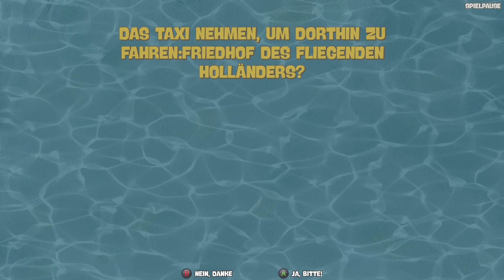SpongeBob SquarePants: Battle for Bikini Bottom - Rehydrated [41] | DER WAR BESTIMMT GUT IN MATHE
DANKE! ❤🙏

PRANKE EINE KLEINE ODER GAR GROßE FREUDE MACHEN:
ÜBER DIESES SPIEL:

Alles klar, Kinder? Das Kultspiel ist zurück, originalgetreu und schwammtastisch! Spiele als SpongeBob, Patrick und Sandy, und zeig dem bösen Plankton, dass sich Verbrechen noch weniger lohnt, als für Mr. Krabs zu arbeiten. Willst du Bikini Bottom vor einer verrückten Roboterhorde retten? Natürlich willst du das! Lust auf einen Unterhosen-Bungee-Jump? Warum auch nicht! Mit vereinten Kräfte den brandneuen Mehrspieler-Modus erleben? Auf in die Schlacht!

SPIEL FEATURES:
◘ Spiel als SpongeBob, Patrick und Sandy, und nutze ihre einzigartigen Fähigkeiten
◘ Rette Bikini Bottom vor Plankton's fieser Roboterarmee
◘ Komplette deutsche Sprachausgabe

REMAKE FEATURES:
◘ Originaltreues Remake eines der besten SpongeBob-Spiele aller Zeiten
◘ Moderne Graphik und Auflösungen und sorgsam aktualisiertes Gameplay
◘ Brandneuer Horden-Modus-Multiplayer für bis zu zwei Spieler – online oder offline
◘ Wiederhergestellte Inhalte, wie der Robo Thaddäus Bosskampf und mehr

SYSTEMANFORDERUNGEN:

MINDESTANFORDERUNGEN:
Prozessor: AMD / Intel CPU running at 2.8 GHz or higher (AMD Phenom II X4 925 or Intel i3-4130 or newer are recommended)
Arbeitsspeicher: 4 GB RAM
Grafik: AMD/NVIDIA graphic card, with at least 2GB of dedicated VRAM and with at least DirectX 11 and Shader Model 5.1 support: AMD Radeon HD 7870 or NVIDIA GeForce GTX 760 or newer is recommended.
DirectX: Version 11
Speicherplatz: 8 GB verfügbarer Speicherplatz
Soundkarte: Integrated or dedicated DirectX 9 compatible soundcard
Zusätzliche Anmerkungen: Requires a 64-bit processor and operating system, Windows 7 and 8.1 are supported but some AMD Graphics Cards might show weaker performance on these OS versions.

EMPFOHLEN:
Prozessor: AMD / Intel processor running at 3.5 GHz or higher (AMD FX-6300 series or Intel Core i3-8100 or newer is recommended).
Arbeitsspeicher: 8 GB RAM
Grafik: AMD/NVIDIA dedicated graphic card, with at least 4GB of dedicated VRAM (or more) and with at least DirectX 11 and Shader Model 5.1 support: NVIDIA GeForce GTX 1050 Ti or AMD Radeon R9
DirectX: Version 11

REZENSIONEN:

“SpongeBob SquarePants: Battle for Bikini Bottom - Rehydrated adds lovely visuals to a classic 3D platformer that has aged better than I thought it would. Excellent controls, imaginative and compelling level design, and plenty of belly laughs make this game worth going back to nearly 20 years later.” 8/10 – PC Invasion

“A gorgeous remake of a cherished game adaptation. With tons of unlockables spread across levels with tons of variety, it doesn’t rely on its namesake alone to carry it. While SpongeBob fans will undoubtedly be happy to play through a game that retains the show’s sense of humor and colorful animation, its solid platforming and the freedom it provides players with to explore its diverse levels make it one of the better remakes we’ve seen.” 4/5 – Game Revolution

“The "rehydrated" version of Spongebob Squarepants: Battle for Bikini Bottom is an all-round entertainment product for a younger audience, who can take the opportunity to learn about the franchise, or on the other hand consolidate it with an original and fun adventure to play. Also confirmed by my teenage double, who enjoyed playing it from start to finish.” 7.8/10 – The Games Machine